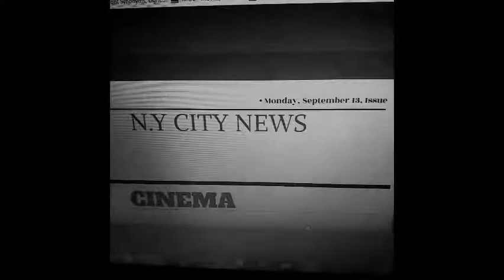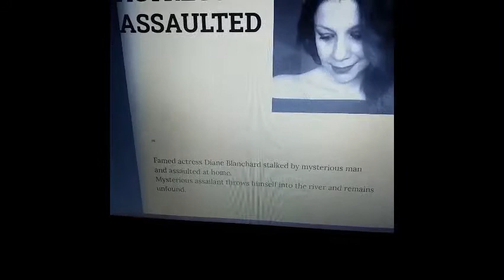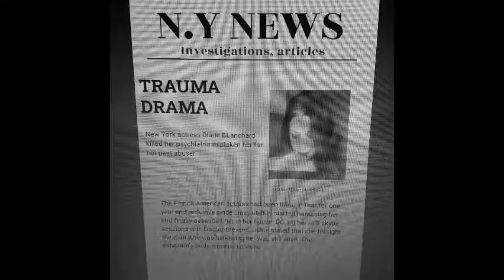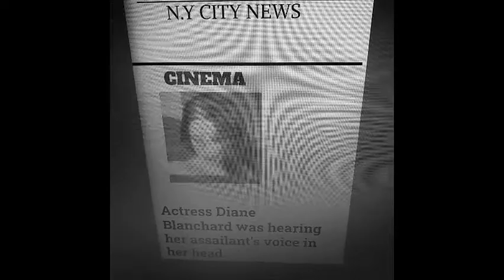DOCTOR STEVENS SHORT FILM STARRING JORDAN TATE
Thriller, horror, Hitchcockian film starring Jordan Tate as Diane Blanchard a
French American actress living in New York city.
After being violently assaulted by a mysterious stalker famed actress Diane Blanchard tries to go back to her normal self, as she speaks with her psychiatrist Doctor Stevens, Diane begins hearing the voice of  her stalker talking to her, and hear him knock on the door...However Doctor Stevens  states that the mysterious
stalker died jumping in the river the night he assaulted Diane.

But Diane can't believe the monster is dead...And keeps being haunted...